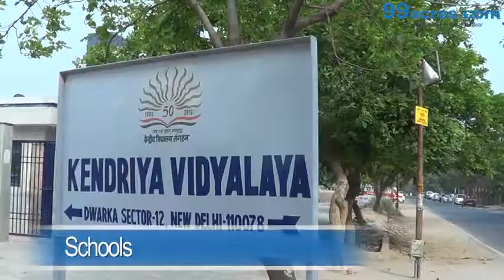Fakhruddin Memorial C.G.H.S in Sector-10, Dwarka – 3/4 BHK | 99acres.com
Fakhruddin Memorial C.G.H.S is the new address for home buyers in Dwarka, coming up in Sector-10. Watch this video and enjoy a virtual walkthrough! Thinking of grabbing best deal on this property,

99acres.com offers you the best properties online! The largest compilation of the property videos can help you sort your favorite one and seal a perfect deal! Trust 99acres.com for homes so indulgent that must be experienced to be believed!